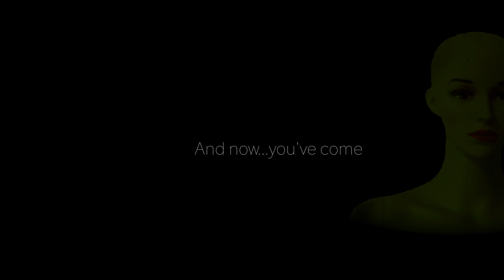DUMMIES IN LOVE waiting